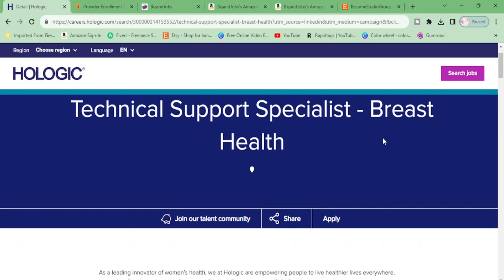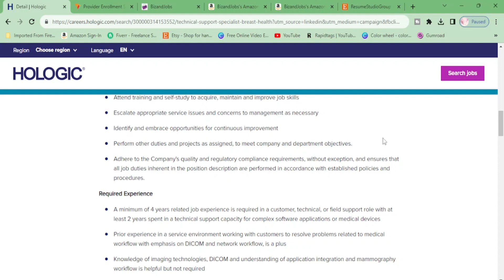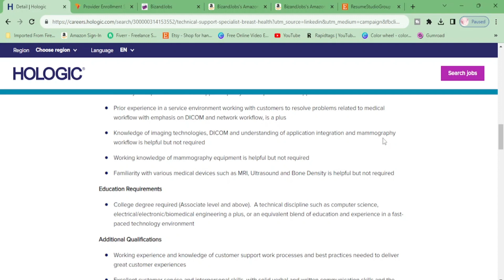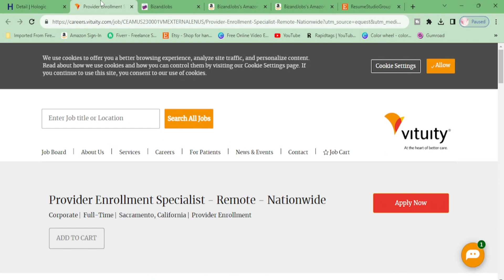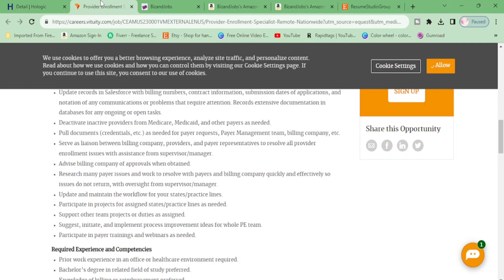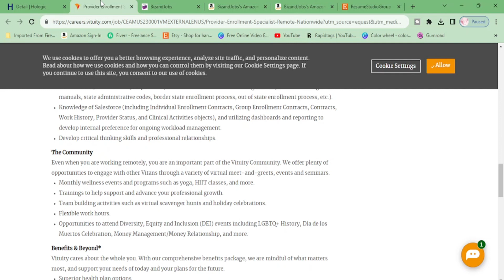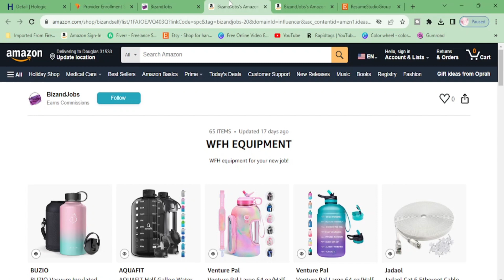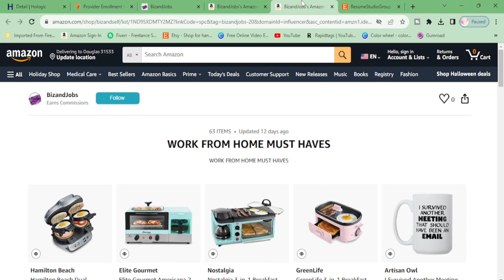Remote From Home Jobs 2023 | Technical Support Work From Home | PLUS BONUS JOB AND WFH STORE!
If you're interested in finding the best work from home opportunities you've come to the right place. This video is jam packed with companies that are ready to hire you now!

If the role is NOT listed, that means it is closed.

Best ATS Format Templates
Resume template includes the resume writing guide and interview questions

Resources:
Tech Supp

Enrollment

I love Amazon, and many of my links to products are links to those products on Amazon.